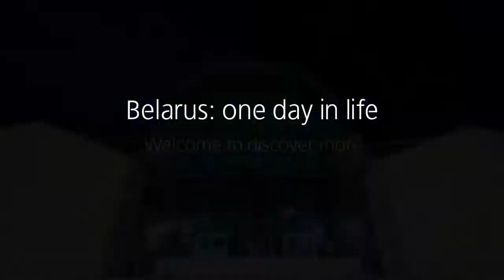Belarus. One Day In Life | Artem Pryadko